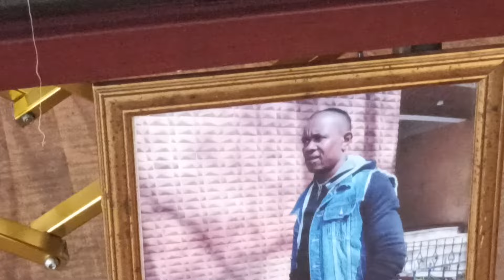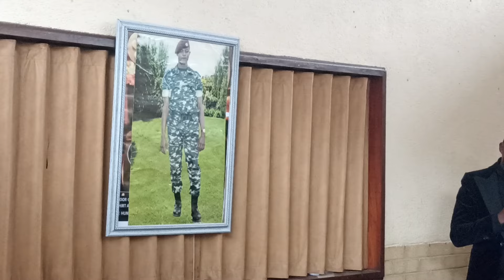😭HOMMAGE FISTON MASASA COMMANDANT MUANA MOMBELE AKUFI NA JOBURG 😭